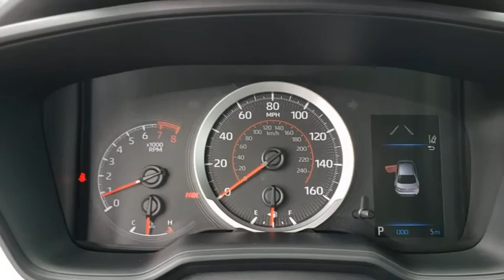2020 Toyota Corolla Davenport, Celebration, Kissimmee, Lakeland, Sebring, FL LP052126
2020 Toyota Corolla SE - Stock#: LP052126 - VIN#: 5YFS4RCE1LP052126

Miracle Toyota
37048 US-27

Recent Arrival!Includes the Remainder of the Factory Warranty. 08w7 2020 Toyota Corolla SE 2.0L I4 DOHC 16V4-Wheel Disc Brakes 6 Speakers ABS brakes Air Conditioning Alloy wheels AM/FM radio Auto High-beam Headlights Automatic temperature control Brake assist Delay-off headlights Driver door bin Driver vanity mirror Dual front impact airbags Dual front side impact airbags Electronic Stability Control Exterior Parking Camera Rear Front anti-roll bar Front Bucket Seats Front reading lights Fully automatic headlights Heated door mirrors Illuminated entry Knee airbag Leather Shift Knob Low tire pressure warning Occupant sensing airbag Outside temperature display Overhead airbag Panic alarm Passenger door bin Passenger vanity mirror Power door mirrors Power steering Power windows Radio data system Rear anti-roll bar Rear window defroster Remote keyless entry Security system Speed control Split folding rear seat Spoiler Steering wheel mounted audio controls Tachometer Telescoping steering wheel Tilt steering wheel Traction control Trip computer Turn signal indicator mirrors and Variably intermittent wipers.Factory MSRP: $23976 31/40 City/Highway MPG Awards:* 2020 KBB.com 10 Coolest New Cars Under $20000